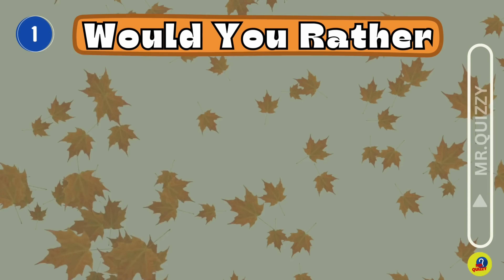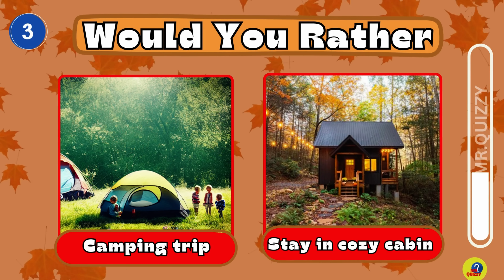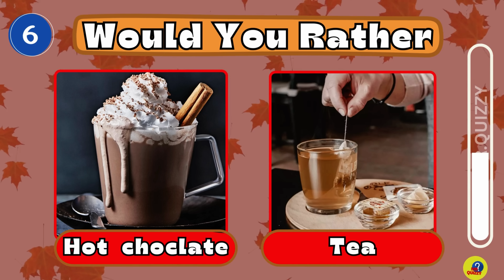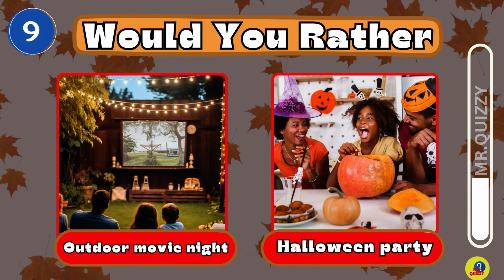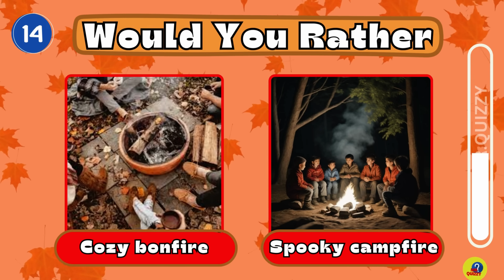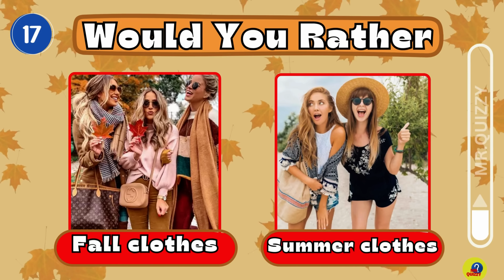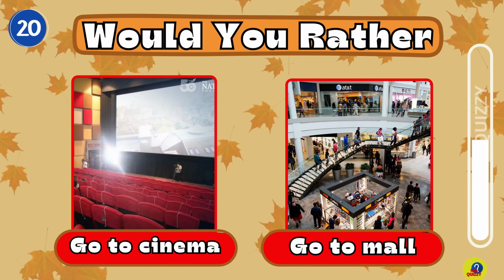Would You Rather... Fall Edition Part- 2🍂🎃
Are you sure you're the biggest FALL fan? Join me in a fun game of "Would You Rather... Fall Edition 🍂🎃" and prove it to me! We're going to have the best time!

We will show 20 different brain break questions about Autumn/Fall and you have to choose your favorite option. After the timer run out, the next Would You Rather Fall questions will be shown in the video. We wish you a lot of fun with this Would you rather Fall quiz! 😄

We hope you liked the video, if so give us a THUMBS UP and don't forget to SUBSCRIBE to our channel, Mr. Quizzy , so you can enjoy new videos every week! 📅